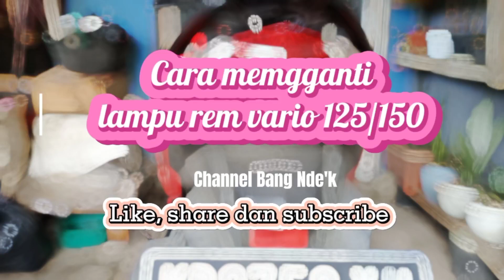Lampu rem vario 125 putus? Gini cara gantinya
cara mengganti Lampu rem vario 125 putus